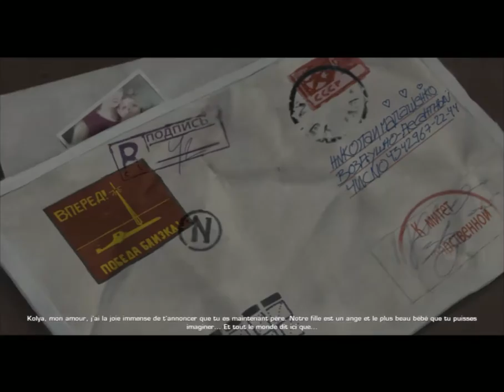World in Conflict: Sortez les rackets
Mission 11 de World in Conflict: Complete Edition.
Mission 4 de World in Confict: Soviet Assault.
Nous nous retrouvons dans l'arrière pays Scandinave.

PS: J'ai fait une erreur en encodant la vidéo, la qualité sera donc moindre; je m'en excuse.